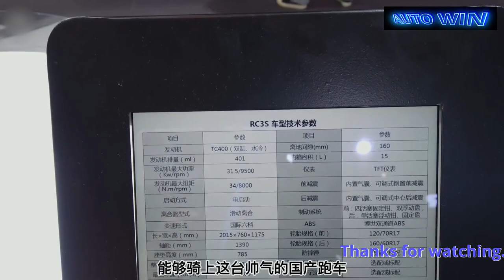ZongShen CYCLONE RC3S is HERE | Benelli 302R WATCHOUT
Cyclone has been absent from the sports bike market for several years, and the previous CycloneRC3S is still fresh in many people's memories! On the occasion of the "big bang" of domestic sports bikes this year, Cyclone brought RC3S back strongly, and the real bike made its public debut for the first time and appeared on the booth of the Chongqing Motor Expo.

Is this appearance amazing to you? Personally, I like the exterior design of RC3S very much. I even think this is the best-looking bike from Cyclone so far!

No matter from which point of view, the line combination of Cyclone RC3S is very harmonious. It is obvious that a lot of thought has been spent on the matching of color and print.

It is worth mentioning that the actual bike exhibited by Cyclone RC3S this time is basically the same as the previous renderings exposed on the Internet. If the design in front of you can be directly used on a mass-produced bike, it’s worth it. Impeccable!

Double headlights are a very popular form of sports bikes. Although RC3S follows the RC3 name, this front face really has nothing to do with the previous RC3, because single headlights were popular in the RC3 era.

The "small wings" on both sides of the front of the bike have attracted the attention of many people. Strictly speaking, this should not be regarded as a "fixed wind wing". The two small wings appear in the right position. In addition to being good-looking, there should be some disturbance. Flow effect.

This TFT full-color instrument should be the same model as the one on the RG3. Both the size and the outline are very similar. You can also refer to the RG3 for some functional things. The handlebars that seem to be relatively tall determine the positioning of this bike on the street.

The muscular fuel tank has a capacity of 15L. Although it is not as good as the 20L of the RG3, this capacity is sufficient for this displacement model. After all, the four-cylinder Honda CBR650R fuel tank is only 15.4L.

Because it is a show bike used in the auto show and it is circled, there is no way to feel the cushion and the riding triangle, but there is a saying that this stepped cushion is still very combative.

The front of the bike is very sharp, and the rear of the bike is naturally not too bad. There are also similar air duct designs on both sides of the rear seat. Although the structure of the rear looks much simpler, it can also complement the front of the bike.

It is not difficult to see that in order to create a sense of grade, RC3S uses carbon fiber-like stickers on many plastic parts. Of course, this is a show car, and the mass-produced car behind may not have a large area of ​​stickers.

According to the data provided on site, Cyclone RC3S is equipped with an adjustable inverted front fork, using double floating discs, and equipped with 4-piston fixed brake calipers.

The mid-mounted rear shock also has an adjustable function, and the placement angle is close to horizontal. The rear brake is a single brake disc with a single piston caliper, and the front and rear are equipped with ABS anti-lock brake system as standard.

The asymmetrical rear swingarm looks good, but it is not clear if it is made of aluminum alloy. The wheel sizes are 120-70/17 at the front and 160-60/17 at the rear, with Zhengxin S1 tires.

The powertrain of Cyclone RC3S is TC401, which is a two-cylinder water-cooled engine with sliding clutch as standard. The maximum power is 31.5kw/9000rpm and the maximum torque is 34Nm/8000rpm.

Although this engine is the same as the RG3, the peak horsepower burst on the RC3S is advanced 500 rpm. It is possible that Cyclotron will eventually adjust this engine very smoothly, in order to improve its riding comfort and reduce the difficulty of driving, so as to be suitable for more people.

It can be seen from the parameter table obtained at the scene that the seat height of Cyclone RC3S is only 785mm, the curb weight is 187kg, and the original dash cam, smart APP and anti-drop hammer can be optionally installed.

Refer to the current price of the high-end version of Cyclone RG3 (34,800 yuan), the price of RC3S may be around 35,000. Among the current domestic brands, there is no decent sports car at the 400cc level. If Cyclone RC3S can be clean Going public can still seize the opportunity.